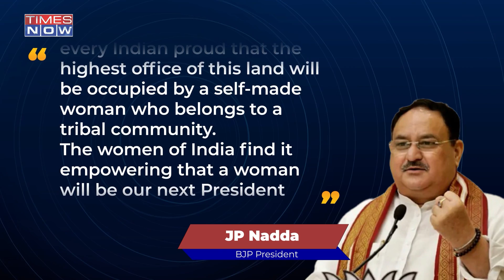Droupadi Murmu VS Yashwant Sinha: NDA's Presidential Candidate 'Captures Spirit of New India': Nadda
As voting for presidential polls began on July 18, Bharatiya Janata Party national president JP Nadda penned an opinion piece to describe the significance of NDA nominee Droupadi Murmu's candidature. Nadda explained why Murmu’s candidature is special for a number reasons.